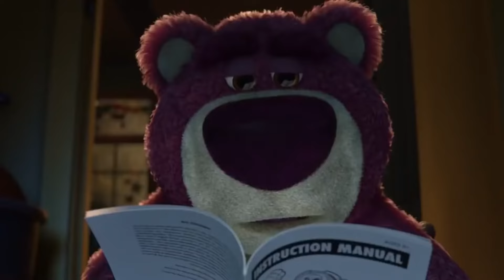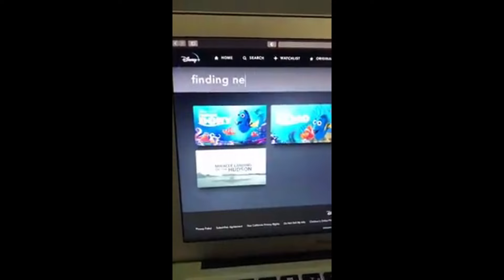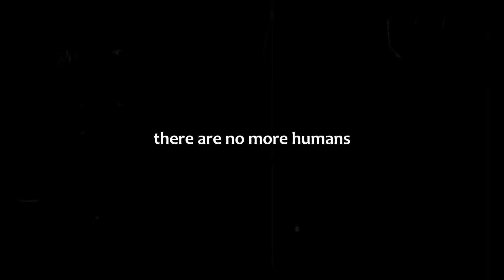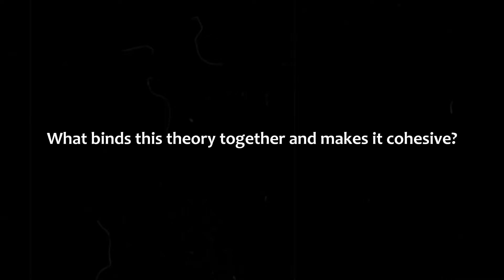The Complete Pixar Conspiracy Theory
Are all Pixar movies secretly connected in one massive, mind-blowing universe? 🌍 Dive deep into The Pixar Theory, a fan-driven conspiracy that weaves together the beloved stories from this iconic animation studio into one dark and complex timeline. From magical creatures to sentient machines, discover how these seemingly unrelated films might be telling a single, cohesive story—one that mirrors the eerie realities of our world today.

In this episode of Conspiracy Vibes, we explore:
→The origins of The Pixar Theory and its creator, Jon Negroni
→How movies like Elemental, Brave, and Toy Story are interconnected
→The role of Buy-n-Large and its impact on the Pixar universe
→The hidden story of Boo from Monsters, Inc. and her connection to the entire timeline
→The unsettling parallels between this fictional world and real-life issues like AI, corporate greed, and environmental collapse

Is The Pixar Theory just a fun fan concept, or is there a deeper, more disturbing message hidden within these animated classics? Join us as we unravel the secrets of this beloved universe!

What do you want us to cover in our next video?

Conspiracy Vibes // Your #1 Trusted Source for Conspiracy Theories.
Welcome to our weekly youtube series where we discuss the craziest conspiracies across the world.